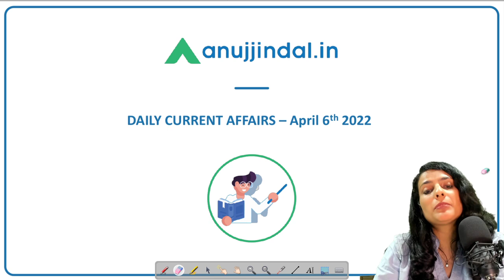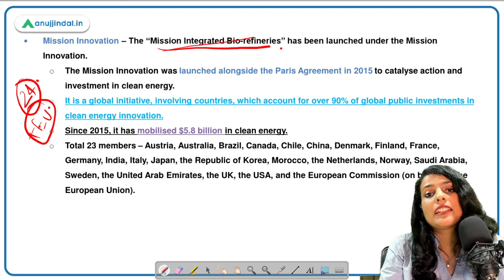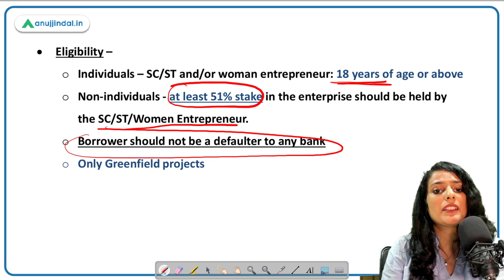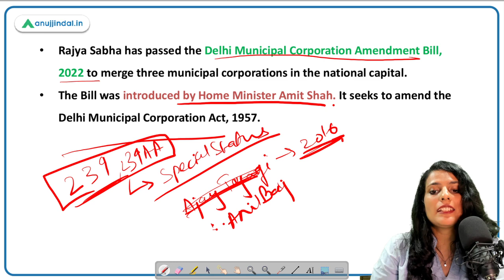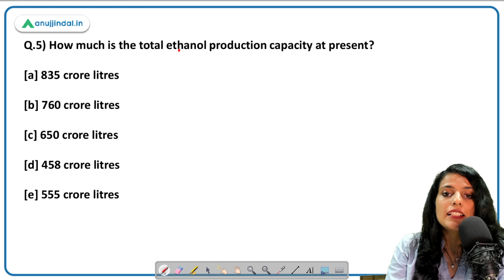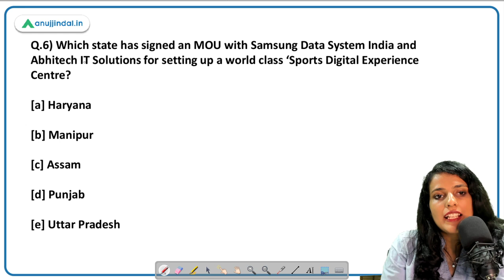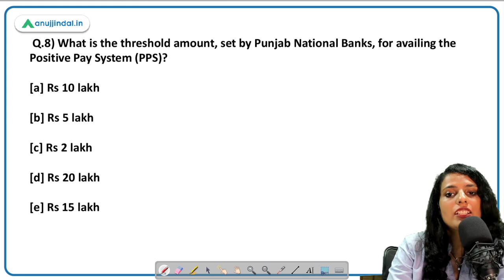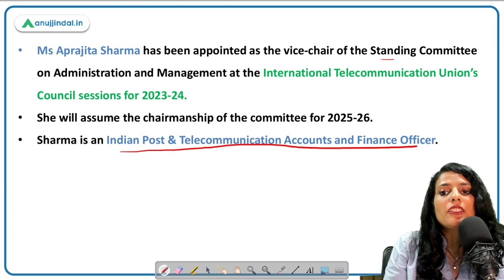RBI, SEBI & NABARD | Daily Current Affairs |6th April - Arushi Mishra